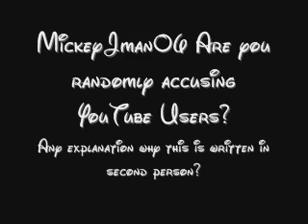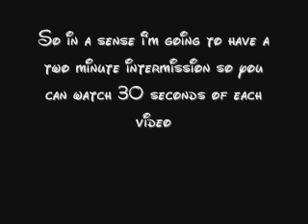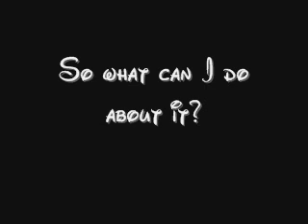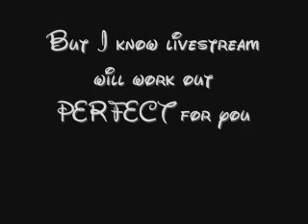ClassicDisneyNetwork: BuStEd!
Now as most of you know, I'm pretty keen on video theft, and a user named ClassicDisneyNetwork, ironically I just sort of "caught" him and this is pretty much an anouncement saying so. Now if you, ClassicDisneyNetwork, are watching, I apologize. Please skip to 2:59 to see a segment I made for your eyes, once again sorry. Well besides for that: Enjoy the intermission (note: sorry for all the corny jokes :( )